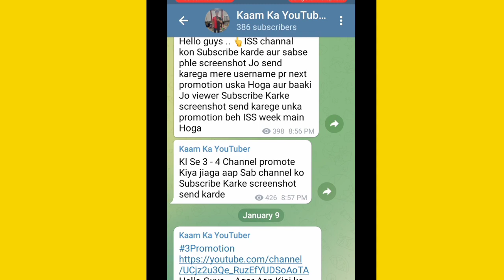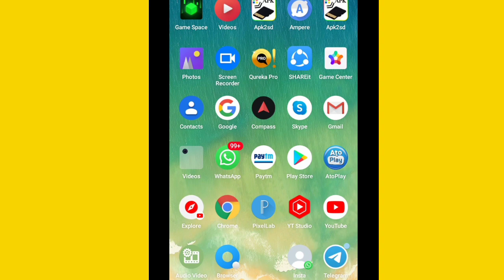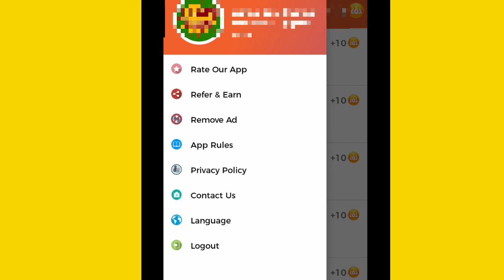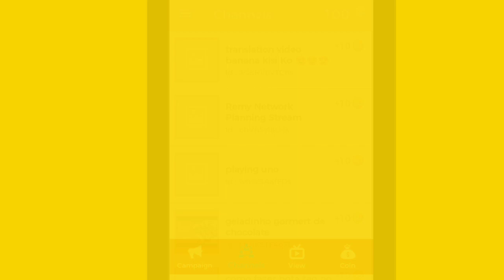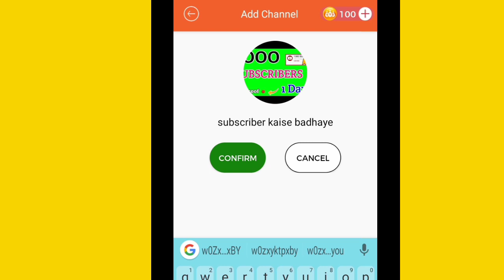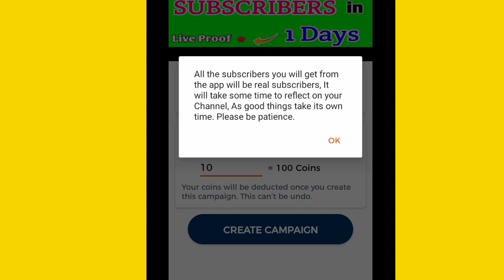not getting single Subscribers a day.. Why? Big 3 Mistake..